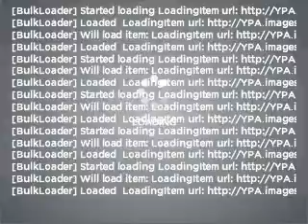2005 Nissan Altima - Anoka MN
Year: 2005
Make: Nissan
Model: Altima
Trim: SL
Engine: 3.5 liter 6 cylinder 24 valve
Transmission: Automatic
Color: Majestic Blue Metallic
Mileage: 66482
Address: